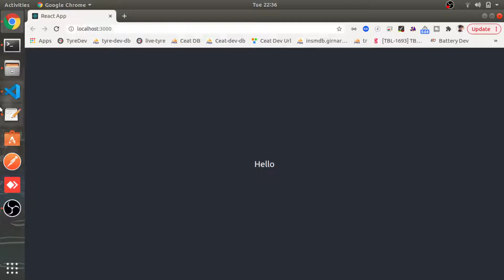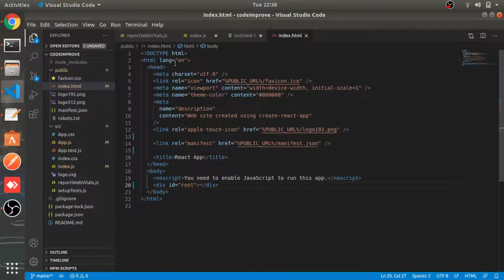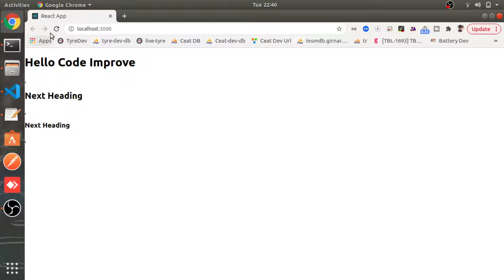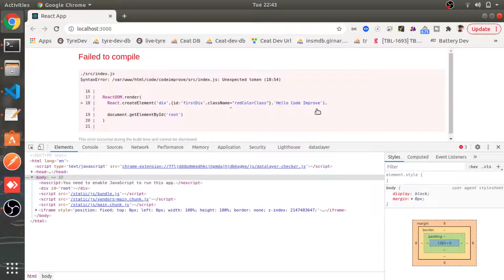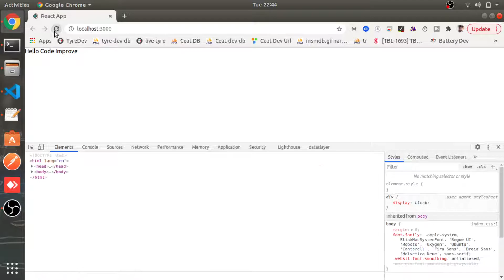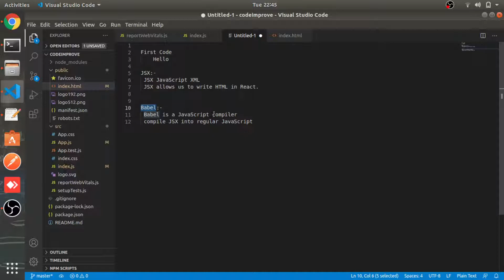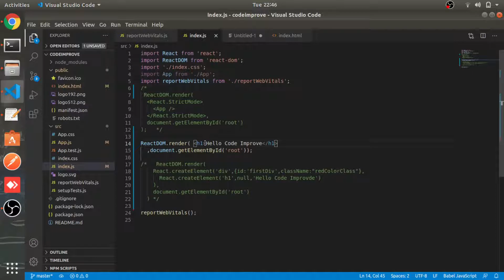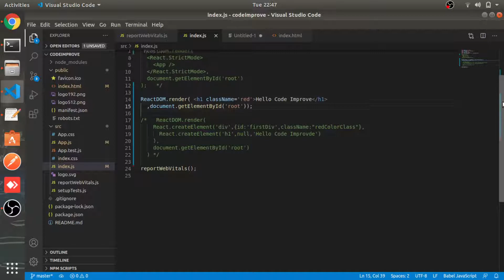JSX & Babel | Part #5 | React js in Hindi tutorial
In this video we will learn about JSX & use of babel in react.